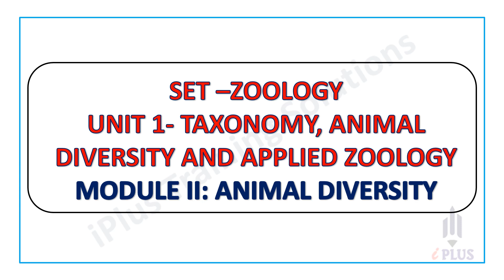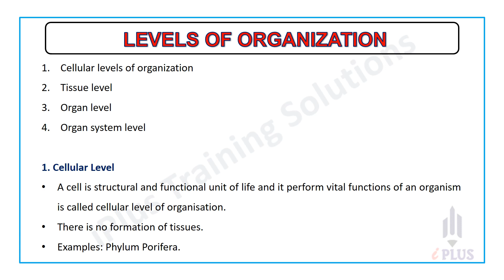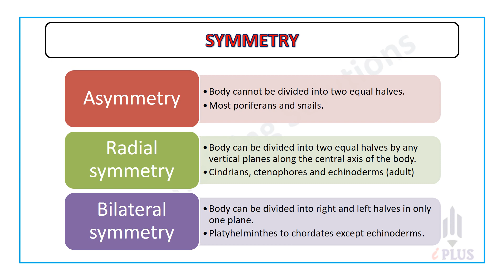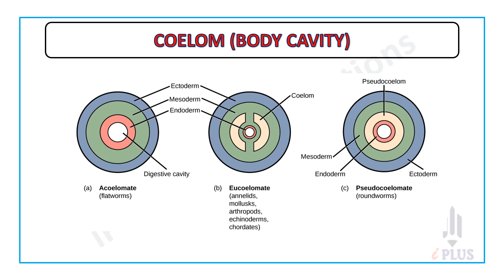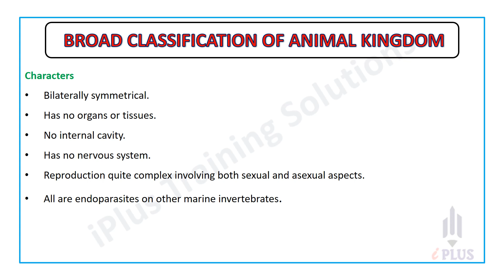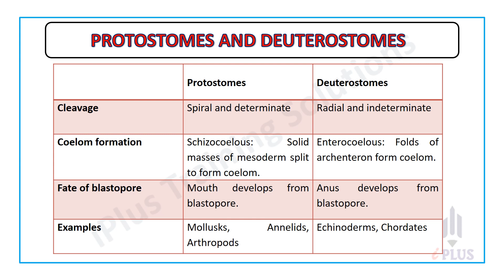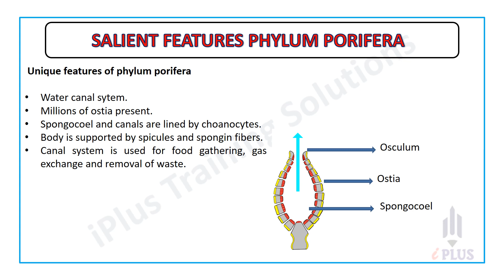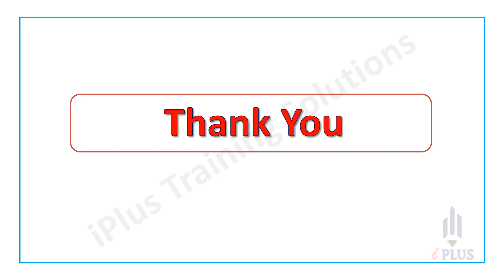Kerala SET - Zoology - Unit 1 - Module 2 - Animal Diversity